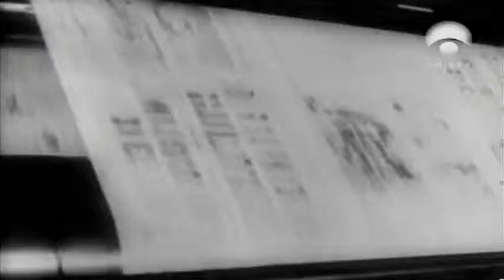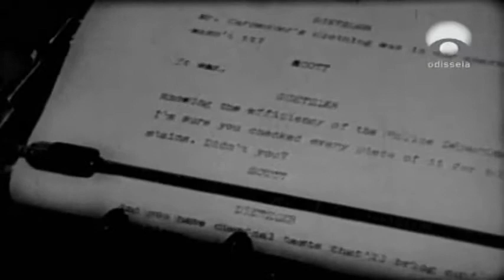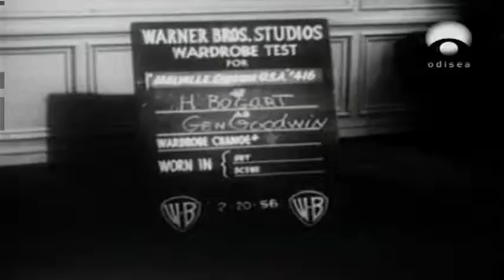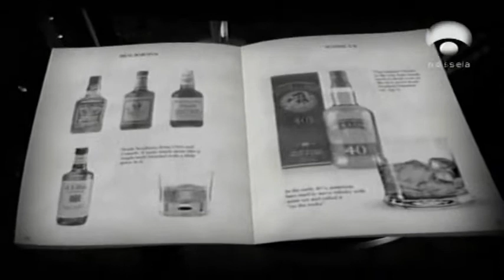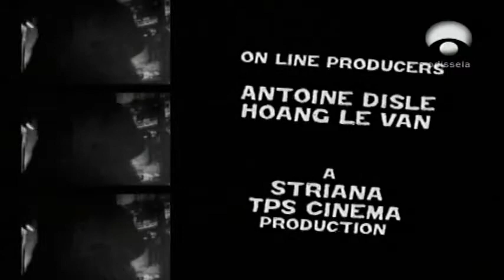Das Series B aos Filmes de Culto - Cinema Negro